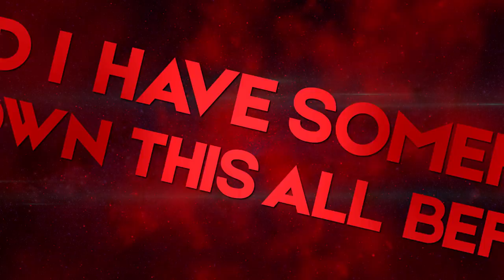Design The Skyline - Lotus (Official Lyric Video)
Music video for Lotus (Official Lyric Video) performed by Design The Skyline.